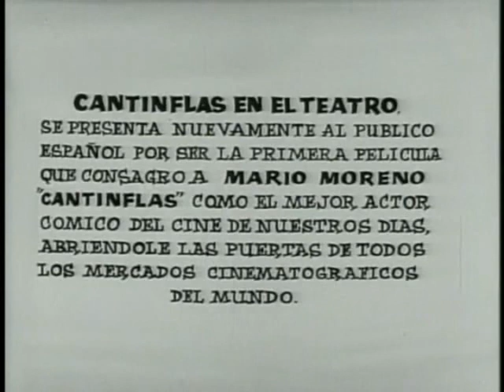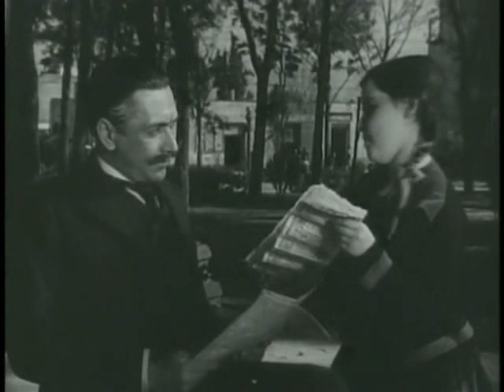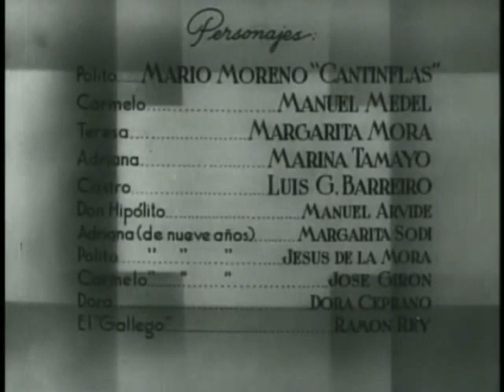Aguila o Sol Cantinflas Pelicula Completa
Aguila o Sol Cantinflas